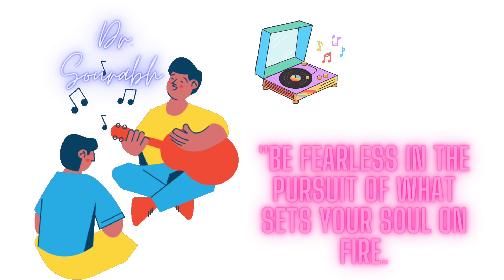Dil ki baat